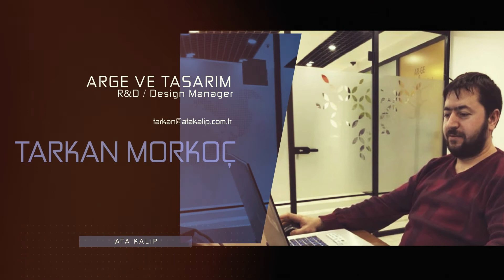ATA KALIP KURUMSAL YETKİLİLER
ATA KALIP -YENİ NESİL KALIP FABRİKASI TRİOS 2023 İKİTELLİ - BAŞAKŞEHİR- İSTANBUL

Ata Kalıp
1991 yılında kurulan ATA KALIP Bugün teknolojiye yaptığı yatırımlarla ve sektördeki tecrübesiyle İkitelli Organize Sanayi Bölgesi’nin en modern yapısı olan Trios 2023 içerisinde 5500 metrekarelik kapalı alanda teknolojik bir KALIP FABRİKASI olarak hizmet vermektedir.
 ATA KALIP Sürekli yenilik hedefi ve geliştirdiği stratejiler doğrultusunda, profesyonel bir yönetimle kalıp üretimi konusunda bir çok sektör tarafından vazgeçilmez bir iş ortağı olmuştur. Yüksek müşteri memnuniyeti odaklı çalışmaları sayesinde uzun yıllardır Türk Kalıp sektöründe ilk 5 firma içerisinde yer almanın Haklı gururunu taşımaktadır.
ATA KALIP Sürekli yenilenen makine donanımıyla yıllık 550 adet plastik ve metal enjeksiyon kalıpları imalatı gerçekleştirmektedir. Yurtiçi ve yurt dışında hemen hemen sanayinin tüm sektörlerine kalıp üretimi gerçekleştirmektedir. Özellikle; Otomotiv Sektörü, Beyaz Eşya Sektörü, Elektrik Sektörü, Mutfak Ekipmanları ve Aksesuarları Sektörü, Temizlik Ekipmanları ve aksesuarları sektörü ve Yapı Malzemeleri sektörlerine 7 gün 24 saat kesintisiz hizmet vermektedir. Proje başlangıcı sonrası iş ortaklarımızın talepleri doğrultusunda yapılan revizeler,proje termin süresi hakkında anlık bilgilendirmeler, son aşamalar,sürekli güncellenerek kendileriyle paylaşılmaktadır.Bu bilgilendirmeler en kıymetli sermayemiz olan zamanı karşılıklı olarak en efektif şekilde kullanmamızı ve müşterililerimizin imalat planlarını en doğru şekilde yapmasına yardımcı olmaktadır.
KALIP FABRİKAMIZDA bulunan makine parkurumuzda farklı ebatlarda ve yüksek hızda üretim yapabilen 5 EKSENCNC tezgahları ve diğer Modern CNC tezgahlarının yanı sıra, Çift kafa erozyon, Derin delik delme, Kalıp alıştırma ve Kalıp deneme enjeksiyon makine yatırımlarımız sayesinde müşterilerimizin imalat, bakım ve revizyon taleplerini en hızlı şekilde karşılamaktayız.
Otomotiv Endüstrisi Kalıpları Beyaz Eşya Kalıpları Mutfak Eşyası Kalıpları Temizlik Ekipmanları Kalıpları Çift Renk Kalıplar Elektrik Endüstrisi Kalıpları Yapı Malzeme Kalıpları Yeni Kalıplarımız için lütfen web sayfamızı ziyaret ediniz.